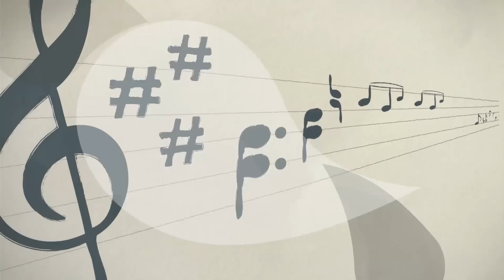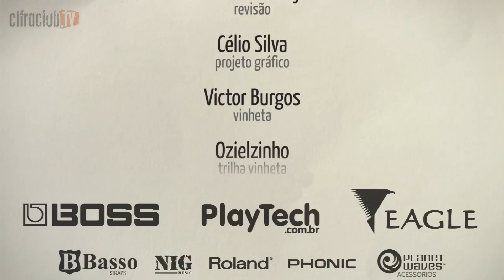Ace Of Spades - Motörhead (aula de guitarra)